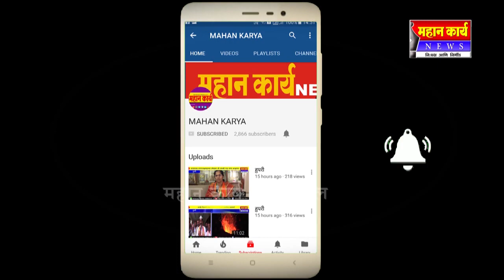वंदना पायमल्ले यांचे अपघाती निधन